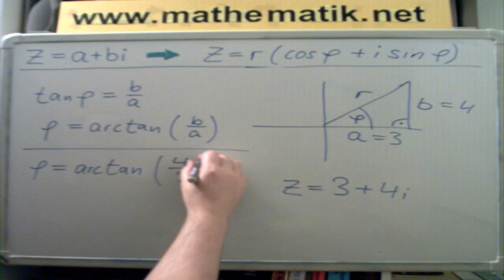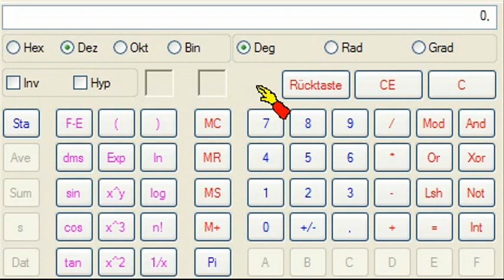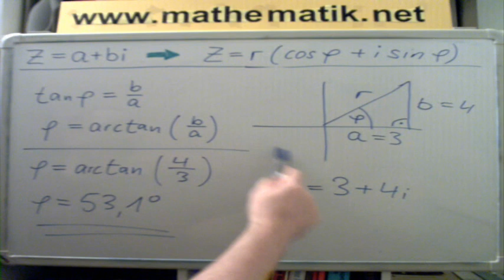Komplexe Zahlen ►Normalform in trig. Form umwandeln ►Teil 2/3